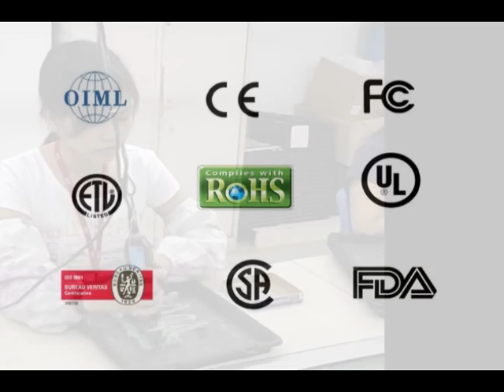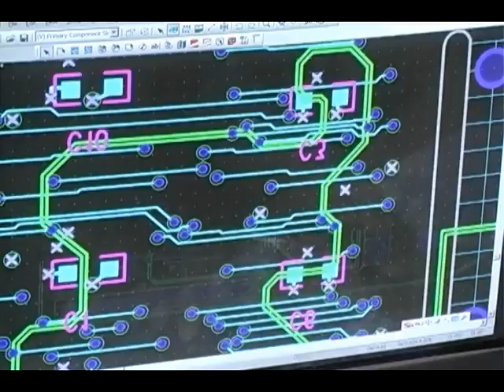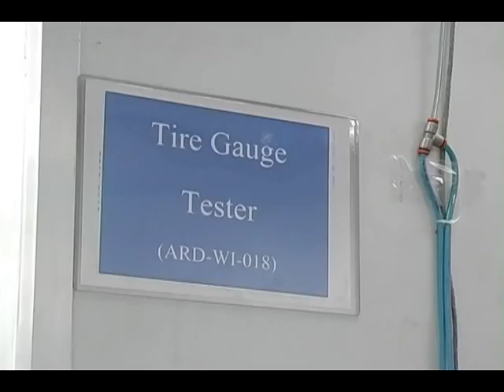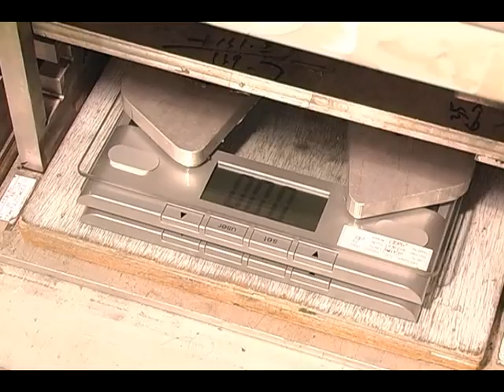Measurement Ltd Corporate Video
A video describing the activies of Measurement Ltd. The company designs and manufactures OEM and customer products. Our capabilities span a variety of sectors, including automotive construction, home products and custom OEM opportunities in force, light, sound, temperature, displacement, RF and USB sensor-based products.